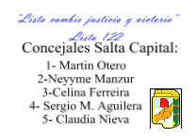propaganda lista cambio justicia y victoria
propaganda lista cambio justicia y victori